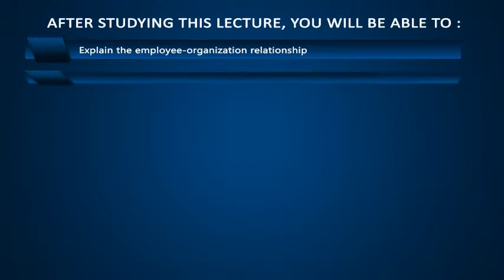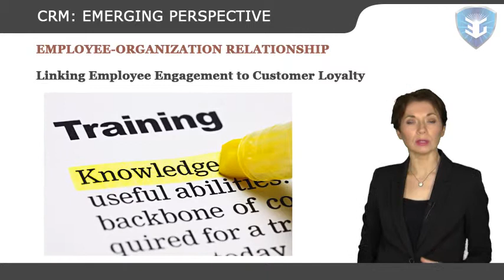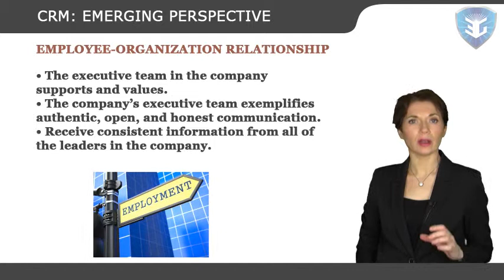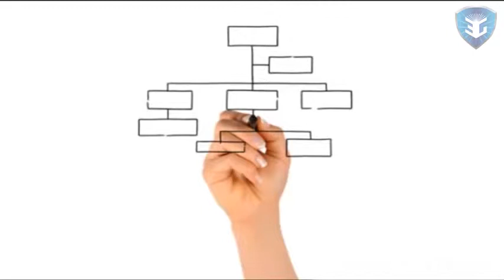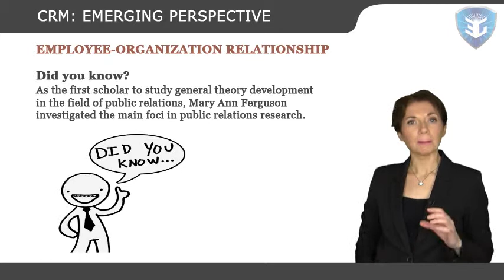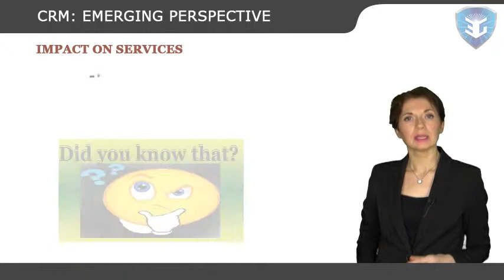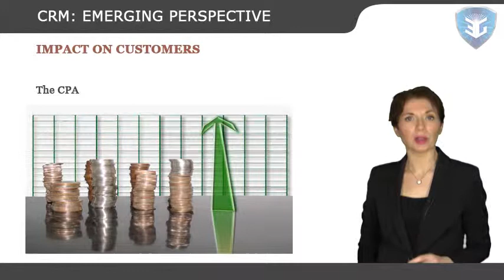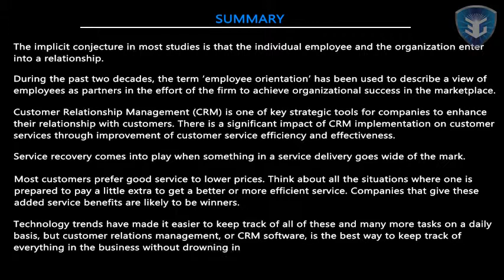CRM EMERGING PERSPECTIVE new